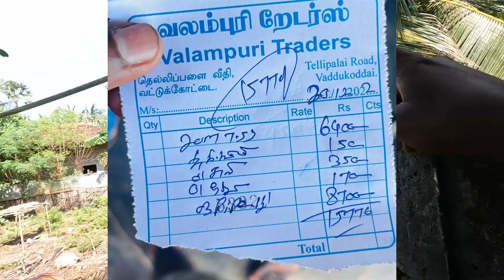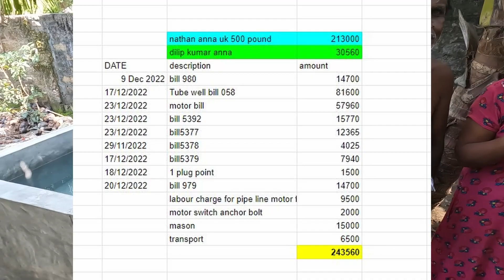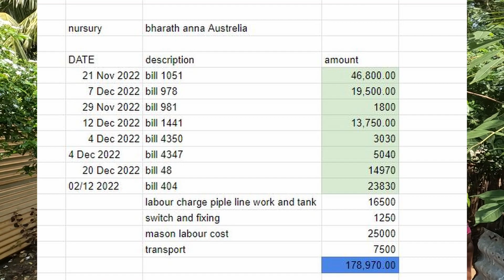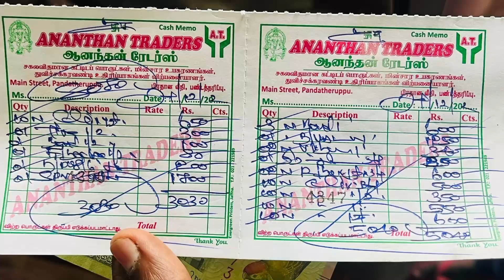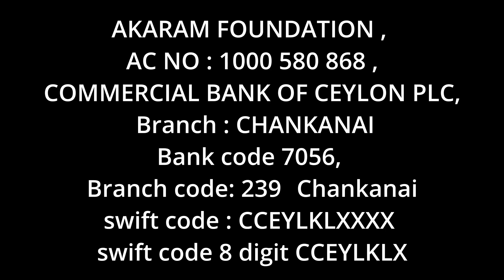😢 கடைசி உதவி இந்த வருடம் 2022 Jaffna youtubers | Tamil Vlog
AKARAM FOUNDATION ,
AC NO : 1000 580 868 ,
COMMERCIAL BANK OF CEYLON PLC, Branch : CHANKANAI
Bank code 7056, Branch code  : 239 Chankanai
swift code : CCEYLKLXXXX
swift code 8 digit CCEYLKLX

நன்றி

நன்றி :-)

 மின்ஞ்சலில்  தொடர்பு கொள்ளவும்   (Contact via  Email  only )

நன்றி